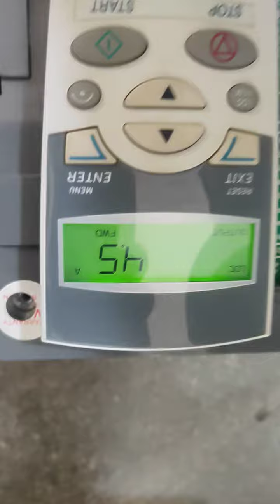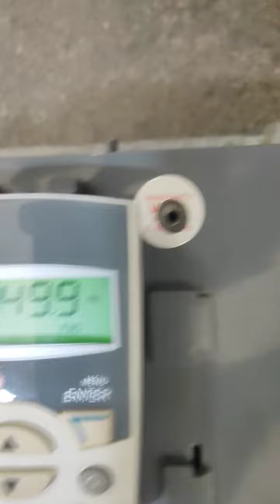#ACS550, 45Amp. ##vfd #ABB vfd AND ELECTRICAL SUPPORT(1)